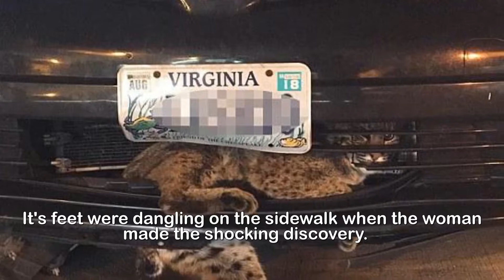Bobcat is recovering after it was hit by a car in Virginia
Bobcat miraculously survives being hit by a car after
becoming lodged into the vehicle's grill for 50 miles
as the driver drove to work.A bobcat miraculously survived being hit by a car after becoming lodged into the vehicle's grill for 50 miles as the driver headed to work. Richmond Animal Care and Control (RACC) said on Facebook that a woman was driving on Thanksgiving Day when she struck 'something'. 'When she parked at VCU she found that 'something' was a Bobcat still stuck in the grill of her car,' the center said.